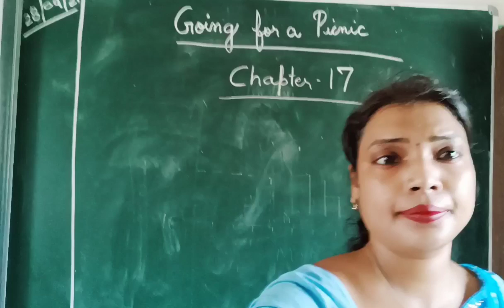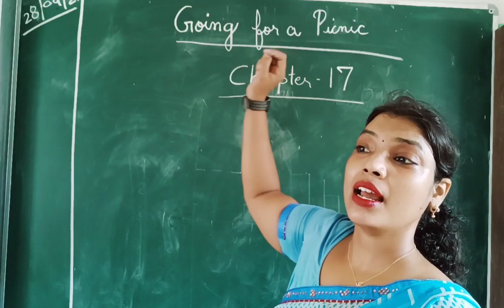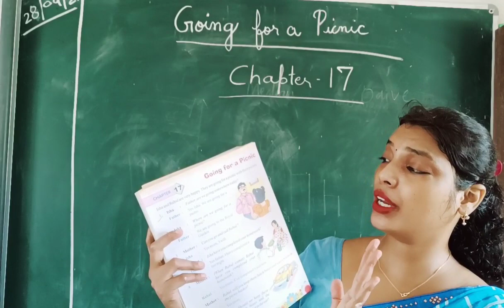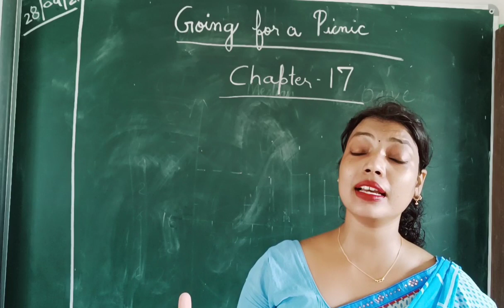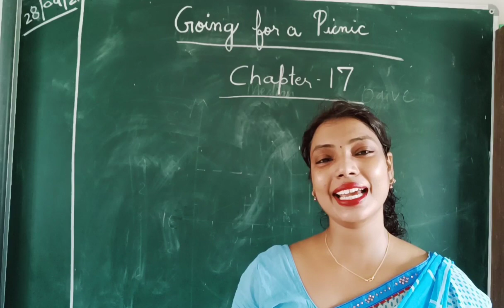Conversation/chapter -17/Page no-30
Explanained the chapter 17.